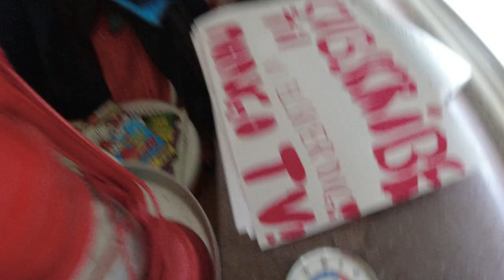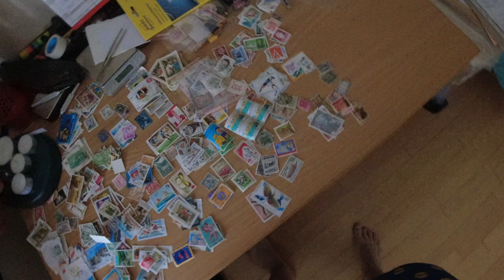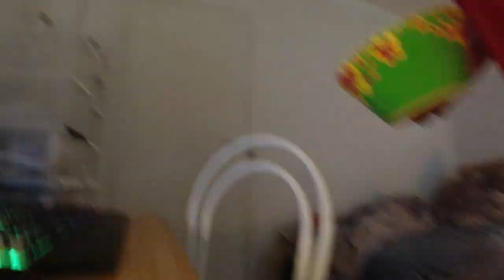MongoTV_12057 - Del 1 - POPPER POPCORN ONSDAG AFTEN EFTER PENSION KOMMET FOR JUNI 2023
DEL 1 - God ONSDAG AFTEN,  og kom godt igennem onsdag nat også. Min over 5 år gamle Asus ROG gamer laptop-PC computer, den bliver ved og ved med at gå i sort skærm og låse. Den er nok for varm. Så jeg popper lige en stor portiobn popcorn ;-) Klokken den er snart 21, og jeg lufter ud før natten. Jeg vil se TV-Avisen om lidt på DR 1, Danmarks Radio. Der er ikke så mange timer endnu til, at min husleje, regninger og afdrag online lån, det bliver betalt, omkring klokken 5-6 torsdag morgen :-) Godaften og godnat.